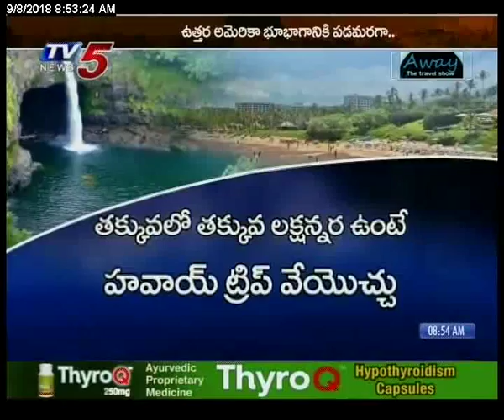Away - The Travel Show | Hawaii Special